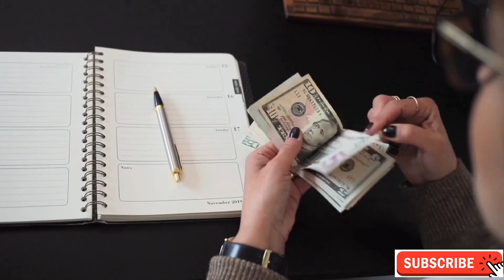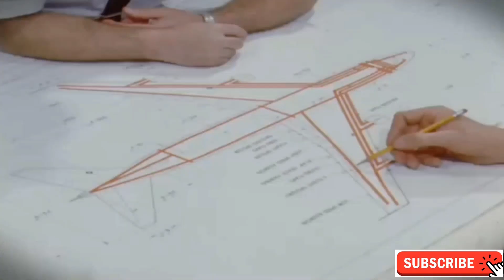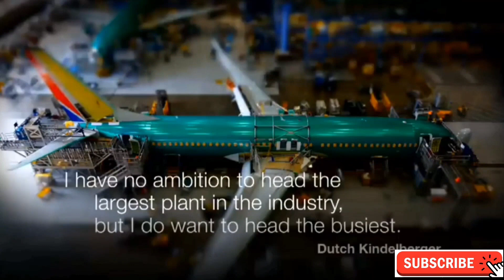कैसे बनी सबसे बड़ी विमान कंपनी boeing | boeing case study | boeing success story | gyanofobia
about this video:
Embark on a captivating journey through the skies with Boeing, the epitome of aerospace innovation. This compelling case study video delves into the rich history and enduring legacy of Boeing aircraft, showcasing their unparalleled engineering prowess and transformative impact on global aviation. From pioneering the jet age to shaping the future of air travel, discover how Boeing continues to soar to new heights, blending cutting-edge technology with a relentless commitment to safety and sustainability. Join us as we explore the remarkable evolution of Boeing airplanes and their role in connecting the world.

एयरोस्पेस नवाचार के प्रतीक, बोइंग के साथ आसमान के माध्यम से एक मनोरम यात्रा पर निकलें। यह सम्मोहक केस स्टडी वीडियो बोइंग विमानों के समृद्ध इतिहास और स्थायी विरासत पर प्रकाश डालता है, जो उनकी अद्वितीय इंजीनियरिंग कौशल और वैश्विक विमानन पर परिवर्तनकारी प्रभाव को प्रदर्शित करता है। जेट युग की शुरुआत से लेकर हवाई यात्रा के भविष्य को आकार देने तक, जानें कि कैसे बोइंग सुरक्षा और स्थिरता के प्रति निरंतर प्रतिबद्धता के साथ अत्याधुनिक तकनीक का मिश्रण करते हुए नई ऊंचाइयों तक पहुंच रहा है। बोइंग हवाई जहाजों के उल्लेखनीय विकास और दुनिया को जोड़ने में उनकी भूमिका का पता लगाने के लिए हमसे जुड़ें।